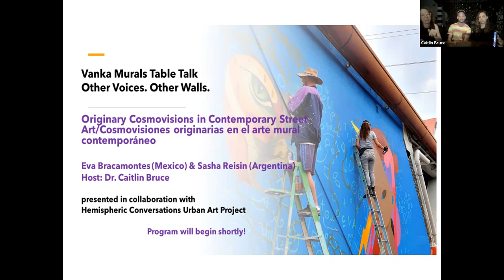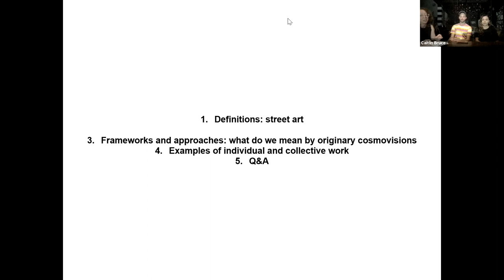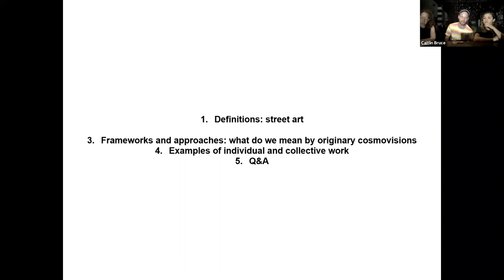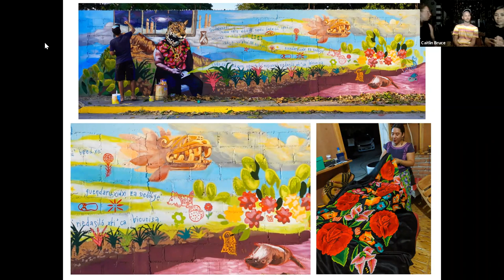Originary Cosmovisions in Contemporary Street Art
Vanka Murals Table Talk: Other Voices. Other Walls.
Wednesday, October 6th, 2021
Presenters: Eva Bracamontes & Sasha Primo